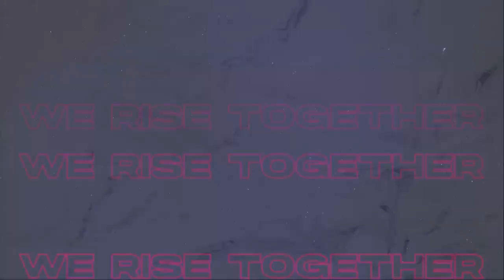We Rise Together on Kapamilya Channel promo (February 5, 2022)